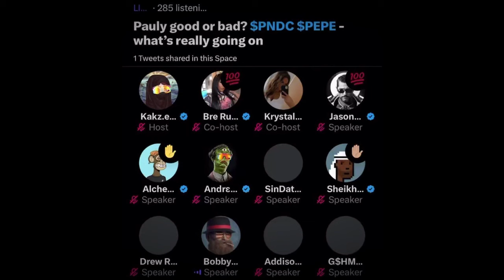Dillon Danis Shows Adin Ross The Picture of Nina That Would END Logan Paul's Relationship with Nina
In a peculiar online spectacle, Dylan Dennis has been posting daily pictures of Nina, Logan Paul's fiancée, often showing her with another man. He's teased a photo that could potentially end Logan's marriage, leading to a surprising reaction when he shared it with Aiden Ross. The genuine emotions displayed by Aiden suggest something significant. The debate centers on whether Dylan's actions are genuine concern or a masterful troll. Some point to Nina's past remarks about valuing bank accounts over marriages. This saga blurs the lines between real drama and entertainment, leaving the internet divided and eagerly awaiting the next twist.